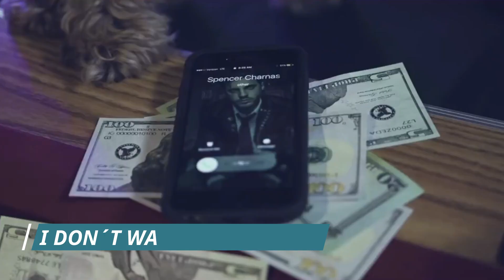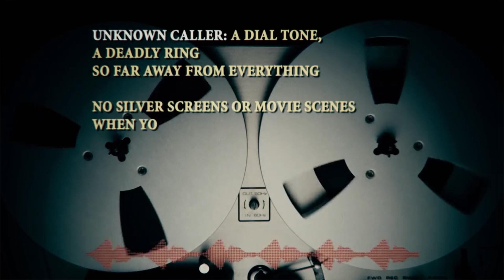ICE NINE KILLS: GREATEST HITS 2